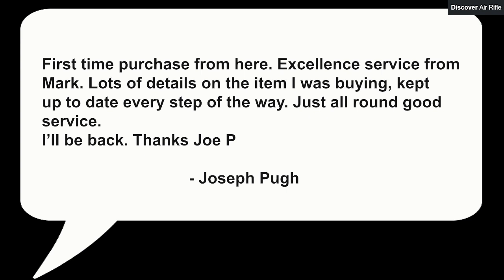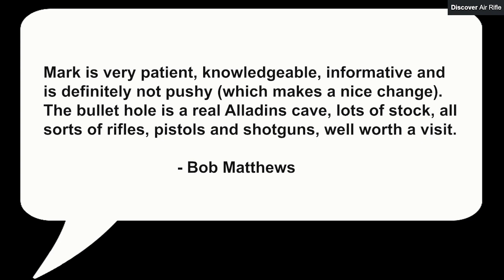The Bullet Hole - Air Rifle Shop in Watchet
We are situated in the coastal town of Watchet in Somerset.

We are able to offer a wide range of both new and used rifles, shotguns, pistols, airguns, ammunition, and cartridges from stock.

If we haven’t got it, we can get it, with next working day delivery from most of the major gun manufacturers.